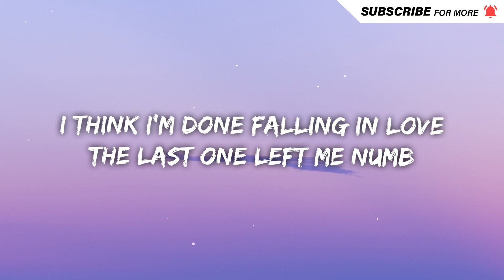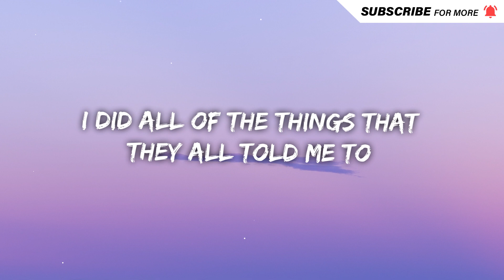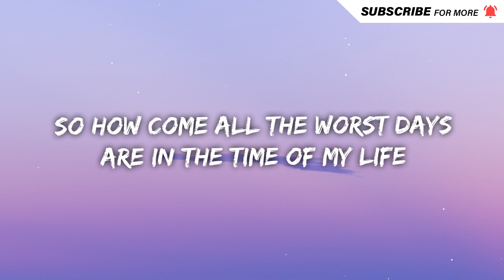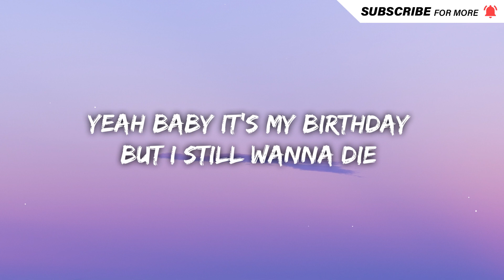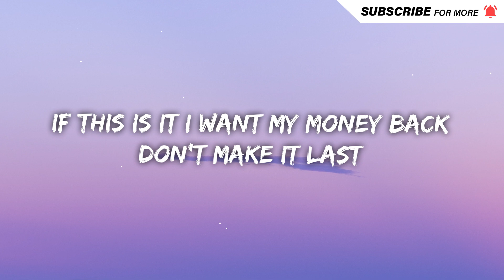UPSAHL - Time of my Life (Lyrics)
Lyrics

i think i’m done with 21
this isn’t that much fun
i made a bunch of friends
so i could use em as excuses to get drunk
don’t feel like i’m enough
i bought a bunch of shit that doesn’t fit
and i can’t wait to take it off

I cleaned my room
I paid my dues
I did all of the things that they all told me to
I filled my head
With common sense
I did all of the things that everybody said

So how come all the worst days
Are in the time of my life
Yeah baby it’s my birthday
But I still wanna die

I think I’m done falling in love
The last one left me numb
I go to all the parties but I really only came here for the drugs
Threw out my fake ID
Been staring at the mirror for a year but that girl still don’t seem like me

If this is it I want my money back
Don’t make it last
I’m anxious and I can’t relax
yeah how come all the worst days

Guess I’m gonna fake it
I still look amazing
Think I’m waste this